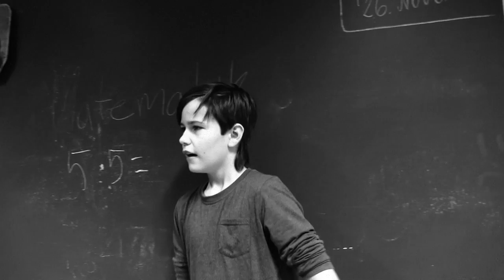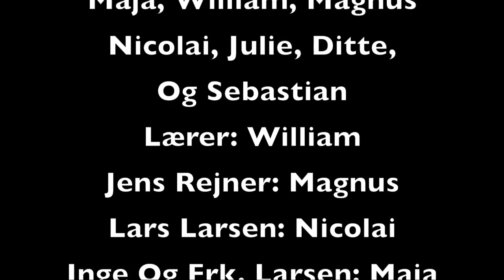Min film 1